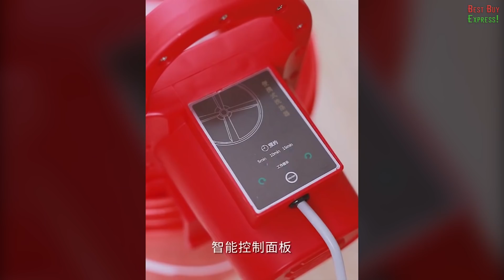10 New Products Aliexpress & Amazon 2020 | Amazing Future Tech. Cool Gadgets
Top 10! Review The Best Products From AliExpress. Amazon 2020. New Future Tech. Gearbest. Deals Banggood. Amazing Gadgets. Haul. Cool Technology. Kickstarter Crowdfunding. China Gadget. Cheap Electronics. Favorites Stuff. Inventions. Unboxing. Must Haves Goods. Things. Watch. Overview. Ali Express. Shopping Online. Indiegogo 👇👇👇LINKS TO PRODUCTS BELOW👇👇👇

❗️❗️❗️ SIN SHINE Electric Air Duster - definitely your perfect choice! ❗️❗️❗️

References to the goods:

1) 0:09 ► VINCI Smart Headphones With Artificial Intelligence - Alexa Enabled

2) 2:16 ► POW Mo Collapsible Magnetic Bluetooth Speaker - 8-Hour Playtime

3) 3:05 ► SIN SHINE Electric Air Duster - definitely your perfect choice!

4) 4:02 ► Kitchen UV Sterilization Holder

5) 4:54 ► Portable Washing Machine

6) 6:36 ► 2 in 1 Smart Beverage Cooler And Heater

7) 6:58 ► Bike Phone Holder

8) 8:07 ► Lunch Box 3 Layer

9) 9:08 ► Foldable Portable Solar Oven

10) 10:12 ► Bracelet USB Flash